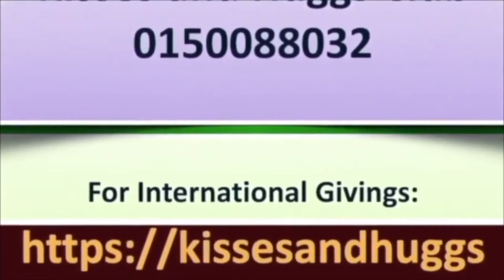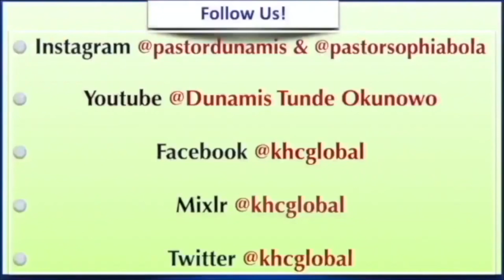How Mercy Can Preserve My Children - Children's Devotional - May 12th